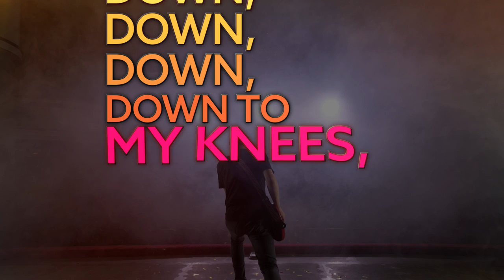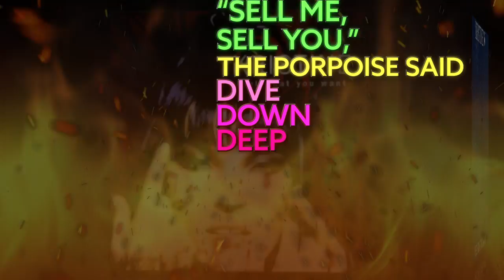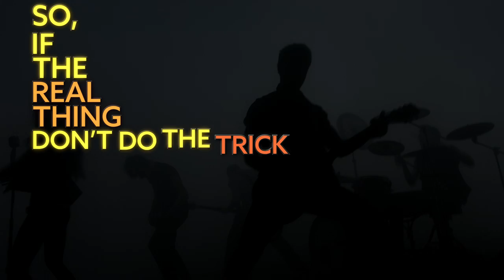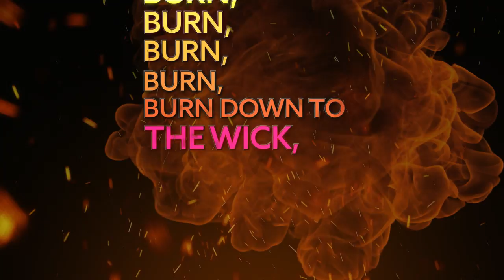Kristine W - Barracuda (Official Lyric Video)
The official lyric video for Kristine W's latest single, "Barracuda", from her new album Issues Episode One: Love and Lies. Stream or download the Barracuda Dance Pool Remixes now